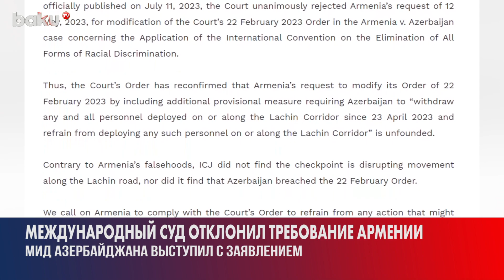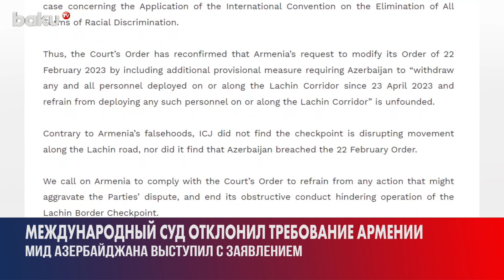МИД АР: Международный Суд Единогласно Отклонил Требование Армении от 12 Мая